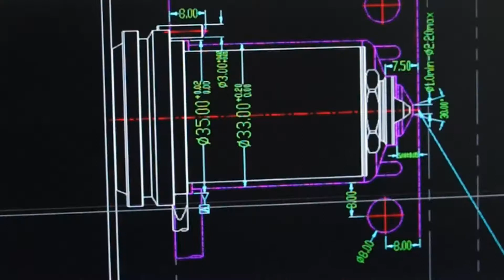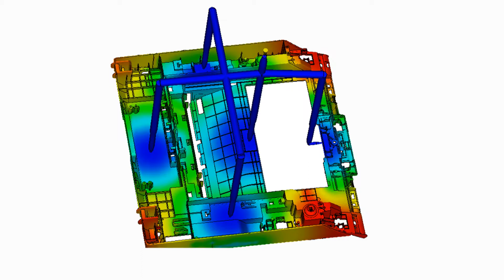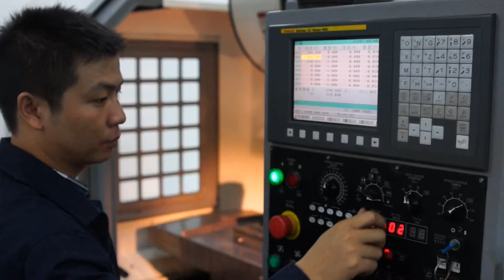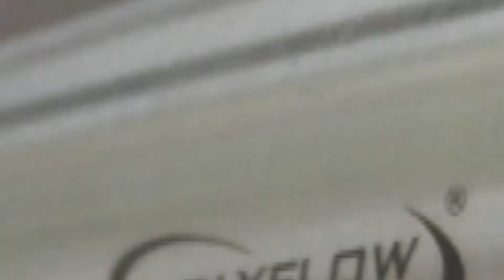Video Polyflow Introduction